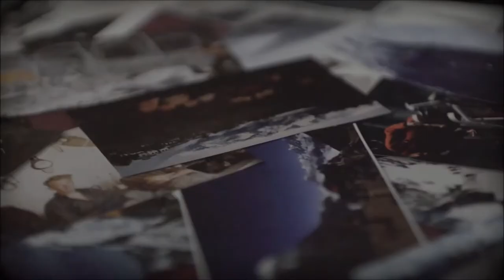Final Ascent Trailer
Running Time: Approx 81 mins
Cert: PG

The legend of Hamish MacInnes began early. At 16 he climbed the Matterhorn. At 17 he built his first motor car – from scratch. He attempted Everest in 1953 with his friend Johnny Cunningham, and almost stole the peak before Hillary and Tenzing. As an explorer, expedition leader and engineer he achieved world fame.

As inventor of the all metal ice axe, author of the International Mountain Rescue Handbook and founder of Glencoe Mountain Rescue he has been responsible for saving hundreds of lives, if not thousands. But at the age of 84, his accomplishments could not save him from being institutionalised against his will, suffering from delirium. After a spell in psychogeriatric detainment in a hospital in the Highlands of Scotland, during which he made many escape attempts – he emerged to find his memory gone.

This film tells the story of his life by mirroring his greatest challenge: to recover his memories and rescue himself.

PROFITS FROM THIS SCREENING GOING TO BRAEMAR MOUNTAIN RESCUE TEAM.